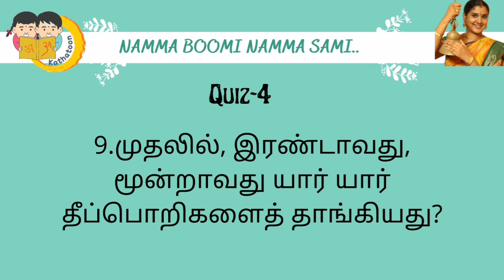Namma Boomi Namma Saami Quiz 4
Answer in